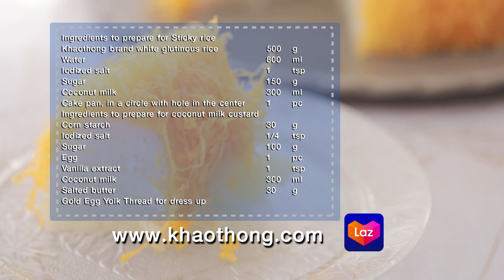เค้กข้าวเหนียวมูนฝอยทอง สูตรเด็ด ทำง่าย สไตล์ "อ.ยิ่งศักดิ์"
เค้กข้าวเหนียวมูนฝอยทอง
Gold Egg Yolk Thread sticky rice cake

ผลิตภัณฑ์ : ข้าวเหนียวขาว ตราข้าวทอง

ข้าวเหนียวขาว ตราข้าวทอง 500 กรัม
พิมพ์วงกลมมีรูตรงกลาง จำนวน 1 พิมพ์

1.แช่ข้าวเหนียวขาว ตราข้าวทองกับน้ำ นานประมาณ 3 ชั่วโมง เทน้ำออก
2.ตักข้าวเหนียวขาว ตราข้าวทองที่แช่น้ำไว้ ลงในลังถึงที่รองผ้าขาวบาง
ปิดฝา นึ่งใช้ไฟแรง นานประมาณ 30-40 นาที หรือจนกระทั่งสุกดี
3.ใส่เกลือป่นเสริมไอโอดีน น้ำตาลทรายและกะทิ ลงในภาชนะ
คนให้เข้ากัน เติมข้าวเหนียวขาว ตราข้าวทองนึ่งสุก คนพอเข้ากัน
พักไว้ประมาณ 30 นาที
4.ตักข้าวเหนียวมูนลงในพิมพ์ กดให้พอดีกับขอบพิมพ์ เตรียมไว้

สิ่งที่เตรียม (ไส้สังขยากะทิ)

ฝอยทอง สำหรับตกแต่ง

1.ใส่แป้งข้าวโพด เกลือป่นเสริมไอโอดีน น้ำตาลทราย ไข่ไก่ กลิ่นวานิลลาชนิดน้ำและกะทิ ลงในภาชนะ คนพอเข้ากัน ตั้งไฟตุ๋น
2.คนตลอดเวลาจนกระทั่งส่วนผสมสุกข้น ปิดไฟ ใส่เนยสดชนิดเค็ม
คนจนเป็นเนื้อเดียวกัน เตรียมไว้
3.ตกแต่งเค้กข้าวเหนียวมูนด้วยฝอยทอง ตักสังขยากะทิหยอดตรงกลาง
จัดภาชนะ พร้อมเสิร์ฟ

▲Line @yingsakfood